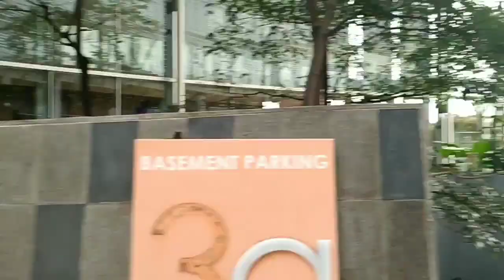Ticket Wristband Reedem TVXQ Concert at ICE BSD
(29082019) Penukaran gelang Tiket konser di ICE BSD, situasi belum terlalu ramai dan belum antre panjang.
See you very soon Mas Yono & Mas Amin❤️